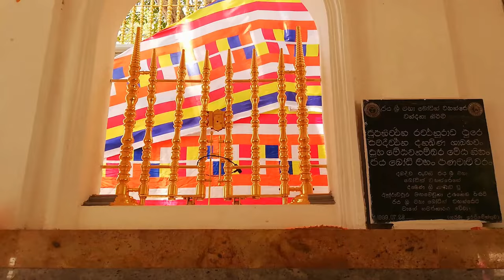Maha Pichcha Mal Poojawa - 2019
Pichcha Mal Poojawa - 2019 (පිච්ච මල් පූජාව)

The annual “Pichcha Mal Pujawa” (offering of Jasmine flowers) was held at the Jaya Sri Maha Bo Tree premises in Anuradhapura today. Thousands of devotes and monks participated in the annual offering which was held successfully Worship Jaya Sri Maha Bodhi.

The Sri Lanka Air Force conducted the “Pichcha Mal Pooja” at Kelaniya Raja Maha Viharaya in view of the 68th Anniversary for the second consecutive year. The event was organized under the auspices of the Commander of the Air Force, Air Marshal Kapila Jayampathy on 9 March 2019 by the Commanding Officer of SLAF Station Colombo, Air Commodore Waruna Gunawadana to invoke blessing on those who laid down their lives for the motherland and the entire Air Force.

Pichcha Mal Pujawa at Jaya Sri Maha Bodhi
Pichcha Mal Poojawa 2019 (පිච්ච මල් පූජාව 2019) religious event will be held in Anuradhapura on 27th of July at 3 PM. The Chief of Staff, Air Vice Marshal Sumangala Dias, members of the Air Force Board of Management, their families, officers and other ranks from AFHQ and SLAF Station Colombo attended for the event.
The ‘Pichcha Mal Pooja’ is an annual pinkama organized by Shanthi Foundation with the assistance of the Presidential Secretariat, the Tri Forces, Sri Lanka Police and other public authorities.
1.2 million devotees are expected to attend the ceremony and the Shanthi Foundation has already taken measures to provide basic facilities such as food, sanitary and healthcare for all devotees. “The ‘Pichcha Mal Pooja’ started as a small-scale religious activity in 1990 with only 150 devotees participating in the event.
The pinkama will be held with the blessings of Chief Incumbent of the Atamasthana Ven Pallegama Siriniwasa Thera and Chief Incumbent of Ruwanweli Seya Ven Pallegama Hemarathana Thera. An office to receive Jasmine flowers, a first-aid office and an office for lost devotees will be setup at the Ruwanweli Seya premises.

The annual Pichcha Mal Pujawa (offering of Jasmine flowers) was held at the Sri Maha Bo Tree premises in Anuradhapura yesterday. Thousands of devotes and monks participated in the annual offering which was held successfully. The sacred city of Anuradhapura, the first Royal Capital of the Island Kingdom, and the first UNESCO World Heritage Site of Sri Lanka, is known in the Buddhist world as the home of the oldest historically documented tree in the world, Jaya Sri Maha Bodhi. It is considered the first among the Eight Sacred Sites (Ata Masthana) of this scared city, because it is the one and only living object among these sacred sites. Bodhi trees belong to the class of trees known as ‘vanaspati’, lords of the jungle, majestic trees that bear fruits apparently without blossoms.

The bodhi tree is one of the three symbols of Buddhist worship, the other two being the stupa and the Buddha image. As a result, it is more than a mere tree. It is the Buddha himself in symbolic form. Thus the Sinhala Buddhist calls it ‘Jaya Sri Maha Bodhin Vahanse’, or ‘Siri Maha Bo Hamuduruvo’. Village folk call it ‘Uda Maluve Bodhi Sami’, the Lord of the Upper Terrace, because it occupies the uppermost of the terraces (malu) at the site. The Bodhi, which is also believed to be a shrine of gods, is full of spiritual powers as it has the power to cause rain and the Buddhists in general have a strong belief that offerings made to the Jaya Sri Maha Bodhi produce favourable changes in their life. Many periodical festivals are held to pay homage to this Tree of Wisdom.

It is with a great sense of happiness and devoutness that we invite you to visit this site and pay homage to obtain the blessings of this Holy Bodhi upon you!

Special trains for ‘Pichcha Mal Poojawa’ in Anuradhapura
Sri Lanka Railway Department announces that 5 special trains between Colombo Fort and Anuradhapura Railway Stations for the pilgrimages participating in Pichcha Mal Poojawa 2019 (පිච්ච මල් පූජාව 2019) religious event in Anuradhapura.